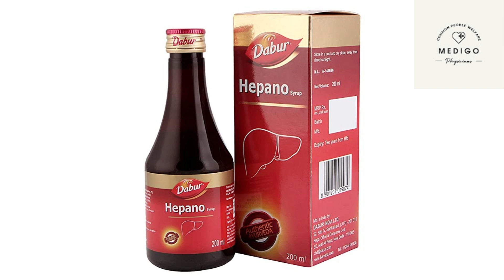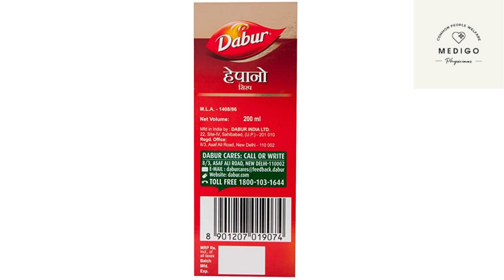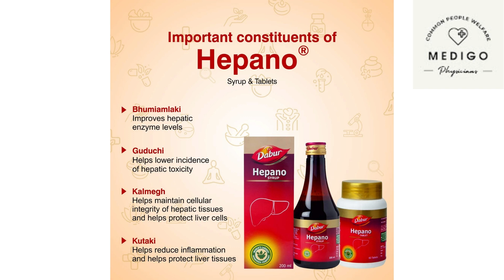Dabur Hepano के फायदे तथा उपयोग (डाबर हेपनो ) की पूरी जानकारी